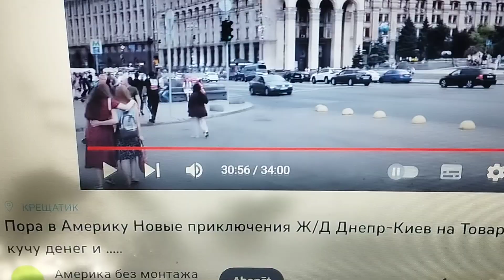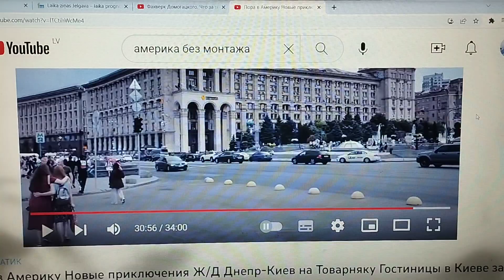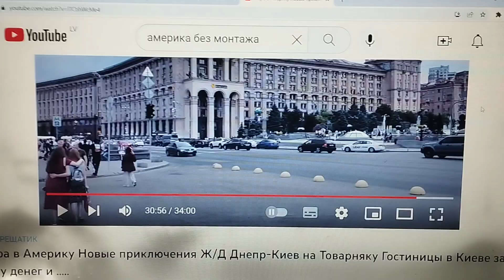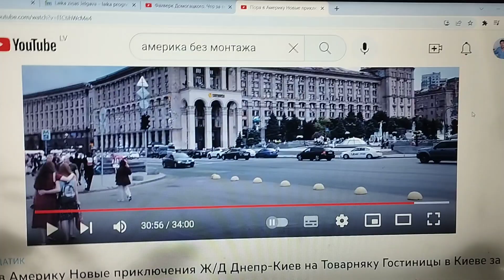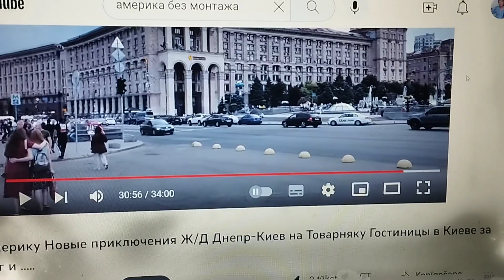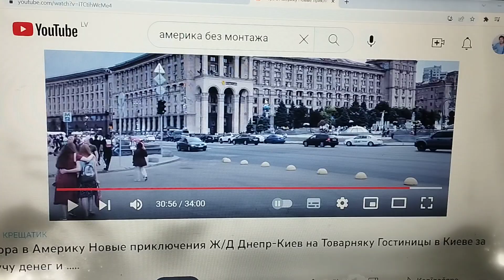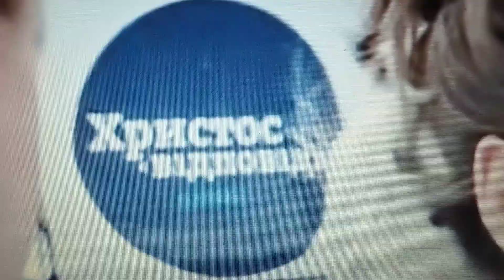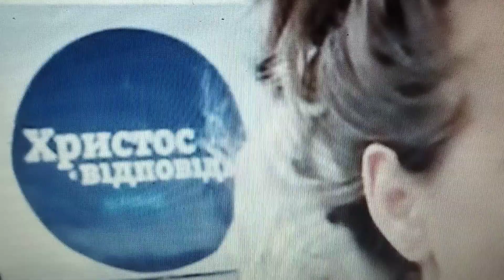АМЕРИКА БЕЗ МОНТАЖА.СЕМЬЯ БЛОГЕРА ПРОШЛА МИМО ИИСУСА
Блогер!пример того как можно пройти мимо Иисуса.Реальный пример блогера и его семьи.